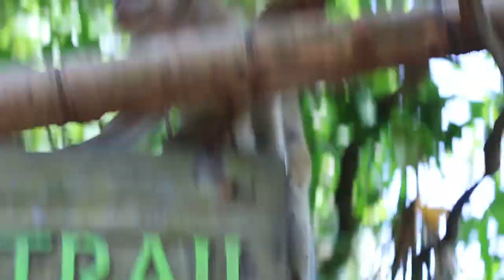Singapore Day 3 | Singapore Zoo | ZoëTwoDots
Day 3 in Singapore!
Today we went to the Singapore Zoo, which is hands down the best zoo I have ever been to.
The design of the zoo was incredible, visitors are able to get incredibly close to the exhibits (while still being very safe) and can have some amazing interactions with the animals. However some people seemed to able that 'closeness' by invading the space of the macaques that roam freely. You'll see in the video one macaque showing defensive signs when one visitor gets too close. If you visit, be respectful of these creatures natural caution. Enjoy them from 2 meters back and you'll have a lovely time!
All of the animals seemed happy and healthy which made the trip even more enjoyable.
The zoo is also very open planned so orangutan's can roam various sets of trees. It also gives the zoo a more natural feel as there are less obvious barriers between visitors and the animals (there still are barriers/fences they are just creatively disguised/made).

Welcome!